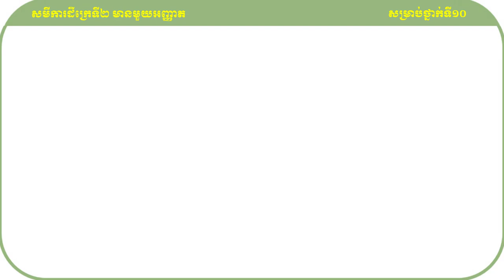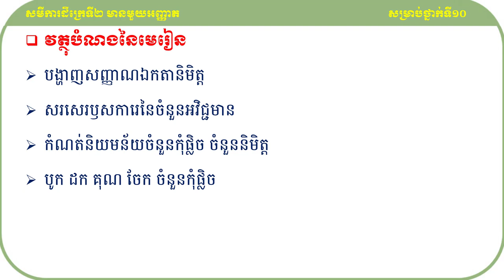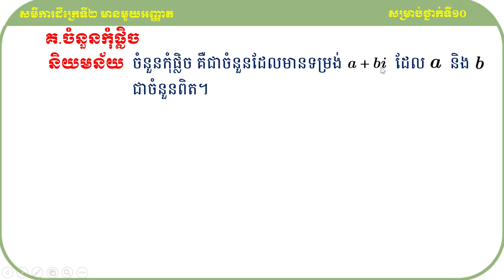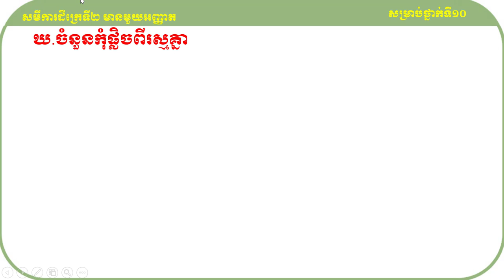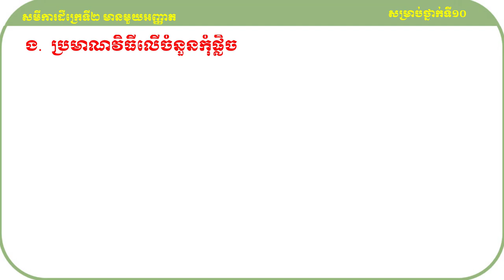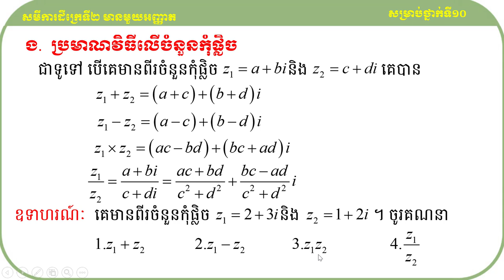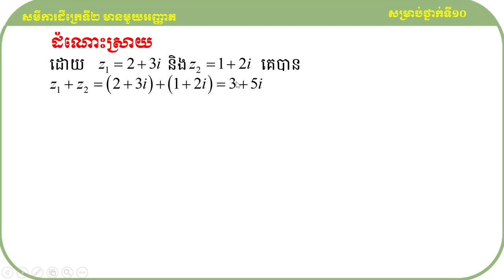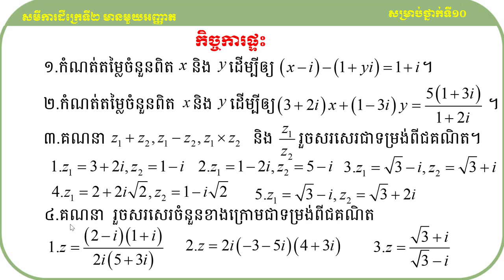គន្លឹះដោះស្រាយលំហាត់គណិតវិទ្យា#១.១ចំនួនកុំផ្លិច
សួស្ដីប្អូនៗសិស្សាសិស្សទាំងអស់ដែលកំពុងតែមើលវីឌីអូរបស់ខ្ញុំមួយនេះ!

វីឌីអូមួយនេះធ្វើឡើងដើម្បីចែករំលែកនូវចំណេះដឹងដែលទាក់ទងទៅនឹងមេរៀនសមីការដឺក្រេទី២មានមួយអញ្ញាតទៅដល់អ្នកសិក្សាឬសិស្សានុសិស្សដែលកំពុងតែរៀនសូត្រនិងចង់ស្រាវជ្រាវបន្ថែមឬចង់បានចំណេះដឹងបន្ថែមអំពីនឹងមេរៀនសមីការដឺក្រេទី២មានមួយអញ្ញាតនេះ។

ខ្ញុំសង្ឃឹមថាការចែករំលែកនូវចំណេះដឹងមួយនេះអាចជួយដល់ប្អូនៗឬអ្នកសិក្សាឲ្យយល់ដឹងបន្ថែមអំពីគន្លឹះដោះស្រាយលំហាត់សម្រាប់ត្រៀមប្រឡងចូលវិទ្យាស្ថានបច្ចេកវិទ្យាកម្ពុជា។
ហើយនេះ មានគន្លឹះល្អៗក្នុងការដោះស្រាយលំហាត់
សូមចុចជាវឬចុចsubscribeនិងចុចរូប🔔កណ្ដឹងដើម្បីទទួលបាននូវឌីអូថ្មីៗបន្ដទៀត និងlikeនិងcommentទៅលើវីឌីអូរបស់ខ្ញុំដែលចង់កែលម្អឬចង់ឲ្យចេញនូវវីឌីអូថ្មីៗទៀត។